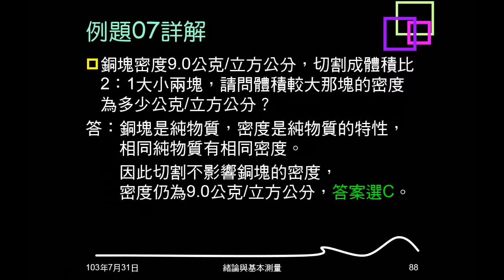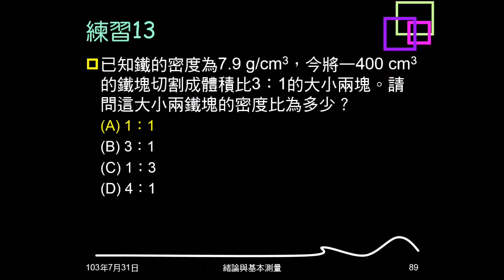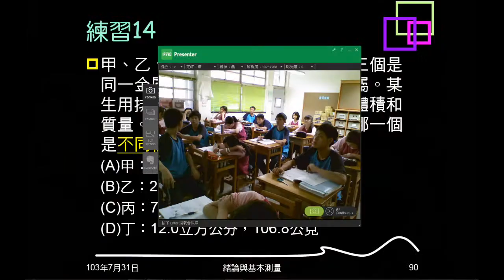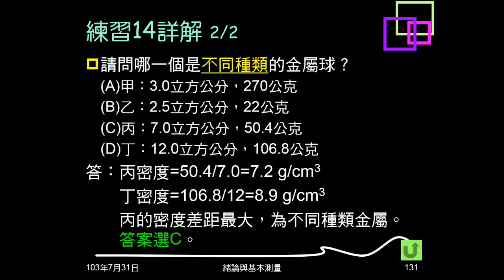103學年複習緒論12：例題07、練習13、14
例題、練習都是相同純物質有相同密度。例題07、練習13是切割物體問密度，練習14是由密度判斷物質。